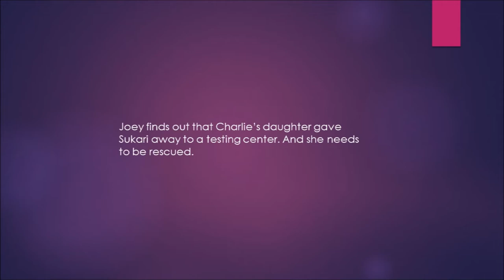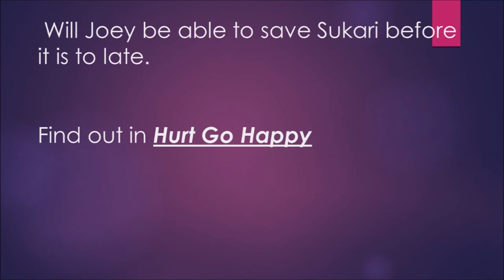Hurt Go Happy Book Trailer D'lyliah Lee